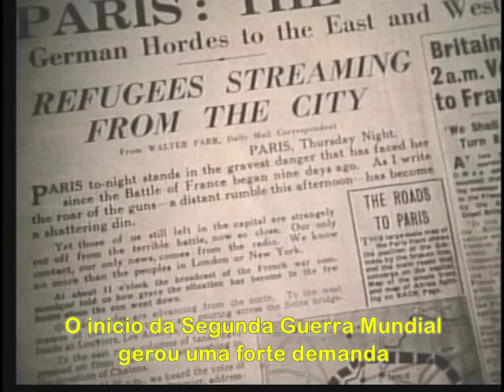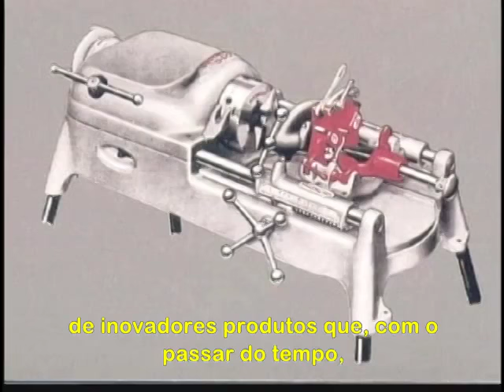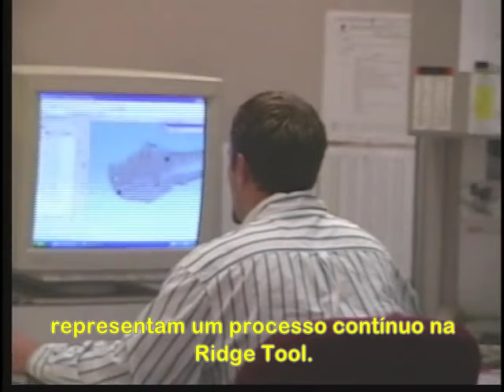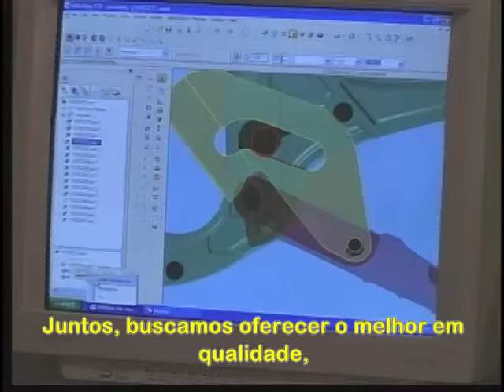Conheça a história da RIDGID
Por que tantos profissionais escolhem as ferramentas RIDGID?

A resposta é simples: Confiança.